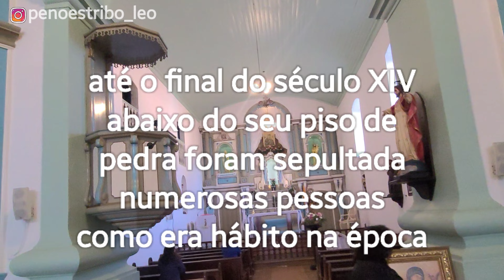Lapa Pr / Festa Paróquia de Santo Antônio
A Paróquia de Santo Antônio da Lapa foi fundada a 13 de junho de 1769. Na praça principal, devotada a Santo Antônio, está a Matriz, dominado pelo seu porte e casario baixo. No eixo da praça, altaneira, Igreja Mãe, de pedra e cal, pesada e austera, faz lembrar os difíceis tempos em que a Lapa não era mais do que um pouso para descanso dos tropeiros que, do Rio Grande do Sul demandavam – meses a fio – ao planalto paulista.

Esta edificação teve sua construção iniciada em 1769 e concluída em 1784. A técnica usada na sua ereção foi a da "taipa de pilão". Técnica arquitetônica predominante na região. Na sua construção houve significativa contribuição do braço do negro escravizado.

Até o final do século XIV abaixo de seu piso de pedra foram sepultadas numerosas pessoas, como era hábito na época, até a secularização dos cemitérios surgida com a República. No episódio denominado "Cerco da Lapa" dois heróis se destacaram: os coronéis Gomes Carneiro e Cândido Dulcídio, mortos em combate e sepultados na matriz em 1894.

Construída no estilo colonial português, a Matriz de Santo Antônio, homenageia o padroeiro da Lapa e abriga um acervo sacro com peças datadas dos séculos XVIII, XIX e inicio do século XX. O único toque barroco da composição é o domínio horizontal e a predominância dos cheios de uma fachada pouco vazada que resulta numa imagem pesada, atenuada pelo desenho curvilíneo do frontão. Tombada pelo IPHAM em 1938 e pelo Patrimônio Histórico e Artístico do Paraná em 1972, é o marco arquitetônico mais antigo de Centro Histórico da Lapa.

A Paróquia de Santo Antônio possui atualmente 47 comunidades eclesiais, sendo 41 igrejas edificadas. Pe. Celmo Suchek de Lima é o 31º e atual Pároco.

🚫 É proibido a alteração do trabalho original, podendo o autor tomar as medidas cabíveis de acordo com os direitos autorais - LEI Nº 9.610, DE 19 DE FEVEREIRO DE 1998.